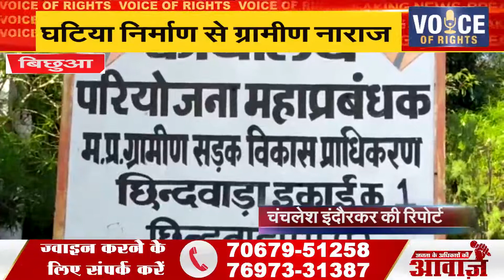बिछुआ - घटिया निर्माण से ग्रामीण नाराज़